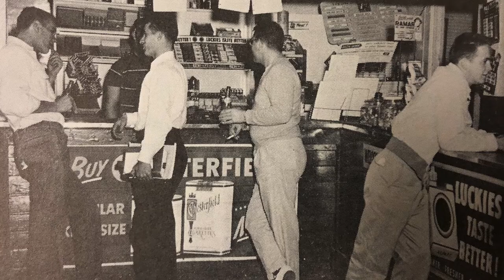Presbyterian College Fight Song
Composed by Francis W. McSween
Played by Bryce Weber, Class of 2021

Lyrics:
On, On, P.C!
To Victory!
Garnet and Blue!
Oh, we're for you in everything you do, Presbyterian!
Spirits are high,
Never say die!
But if we win or if we lose,
We will still love you, P.C.Blue!
So, go Blue Hose, Get 'em Blue!

Big South League
Pioneer Football League